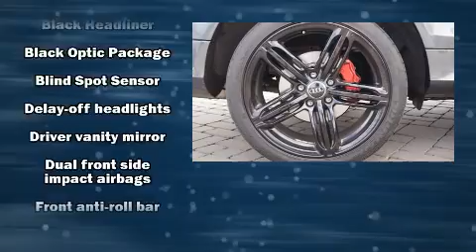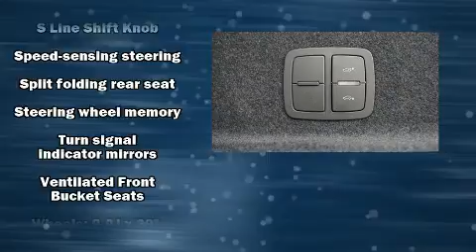2015 Audi Q7 3.0T S Line Prestige in Chicago, IL 60642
McGrath Acura of Downtown Chicago
1301 North Elston Ave.

Outstanding design defines the 2015 Audi Q7. Audi prioritized comfort and style by including: front and rear reading lights, 1-touch window functionality, a trip computer, automatic dimming door mirrors, a power liftgate, an overhead console, and remote keyless entry. Third row seats provide an even greater maximum passenger capacity. With high intensity discharge headlights illuminating your path, you'll always appreciate maximum visibility. For drivers who enjoy the natural environment, a power moon roof allows an infusion of fresh air. Enjoy your favorite music via the stereo system, which includes a CD player with MP3 capability, steering wheel mounted audio controls, A 20 gigabyte hard drive, and 14 speakers, providing excellent sound throughout the cabin. Audi also prioritized safety and security by including: head curtain airbags, front side impact airbags, traction control, brake assist, a panic alarm, and 4 wheel disc brakes with ABS. You'll never lose visibility with rain sensing wipers, which activate automatically when the drops start to fall. A Carfax history report provides you peace of mind by detailing information related to past owners and service records. You will have a pleasant shopping experience that is fun, informative, and never high pressured. Stop by our dealership or give us a call for more information.